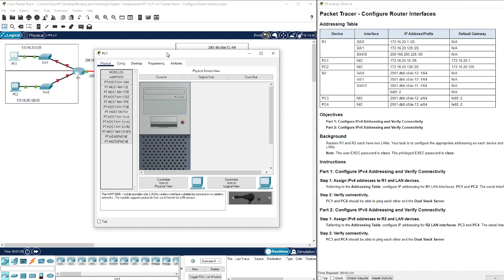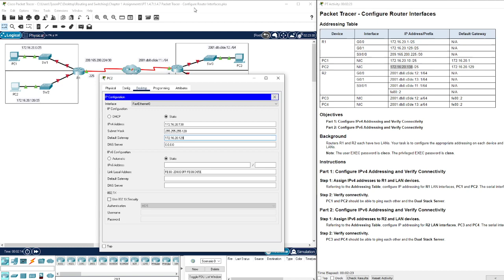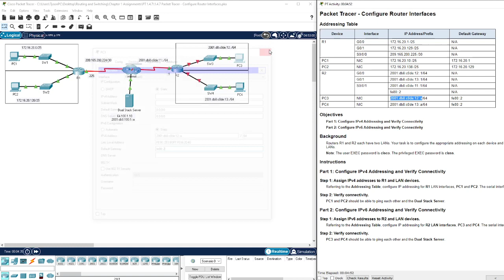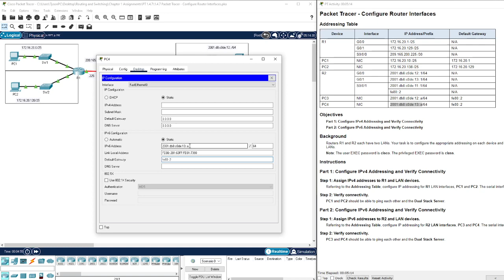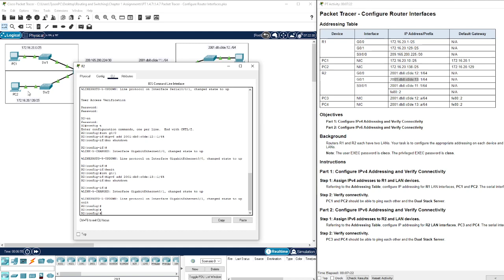Packet Tracer 1.4.7 - Configure Router Interfaces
This video walks through Packet Tracer 1.4.7 - Configure Router Interfaces.  This lab is part of the Switching, Routing, and Wireless Essentials version 7 Cisco Networking Academy curriculum.